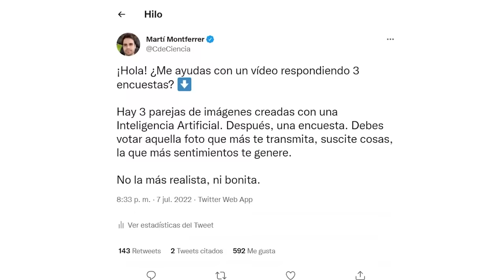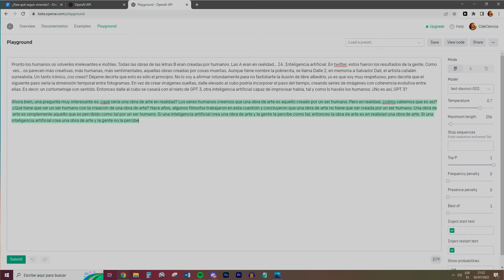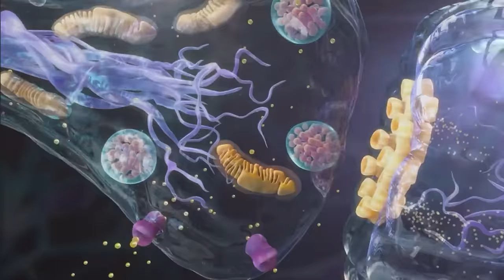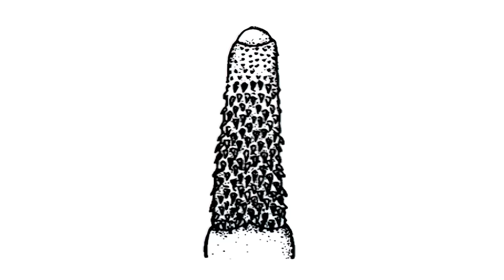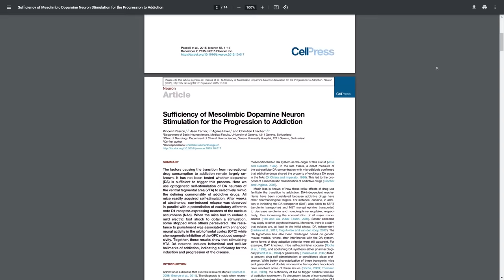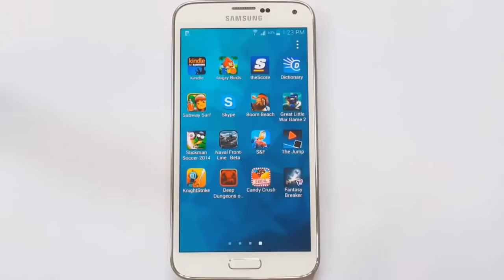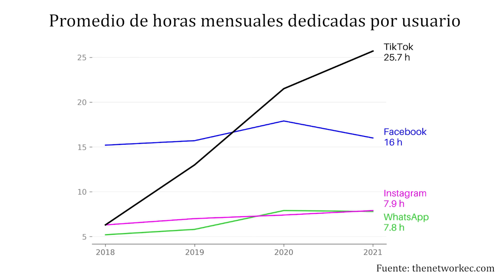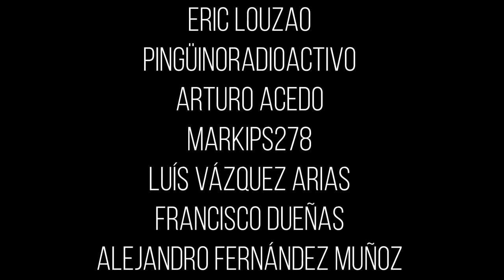¿Para qué seguir viviendo?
👉👉Consigue un plan de NordVPN de dos años con un gran descuento únicamente a través de este enlace